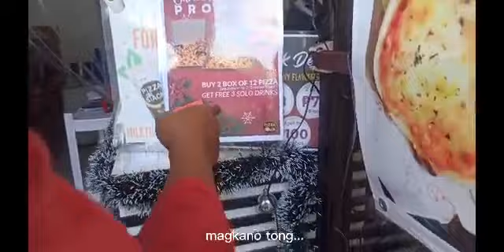nag-punta kami ng baguio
ewan ko kung bakit ang low qual nya :( utot m yt